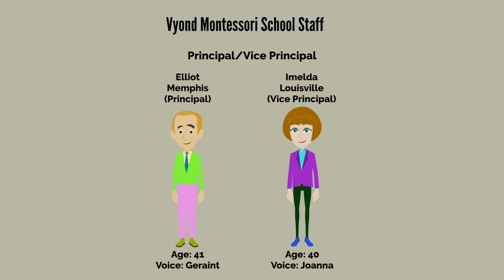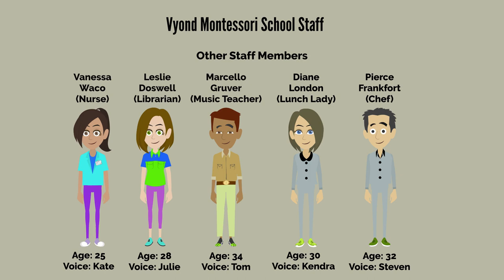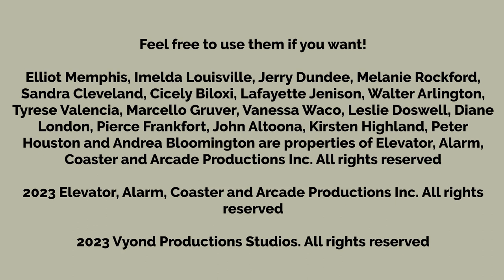Vyond Montessori School Staff Members